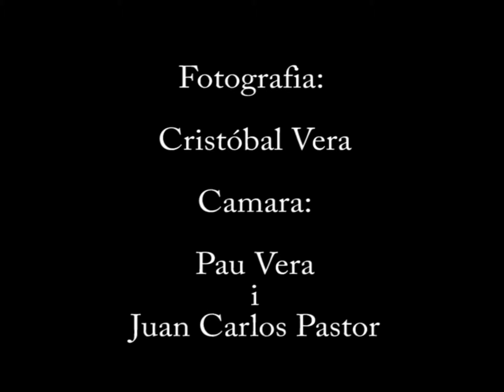PATINA SOS 2011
Cerdanyola 18 de Diciembre de 2011
Video resumen del II Festival Patina SoS Organizado y Producido por Veus Sense Fronteres y Club Patinatge Artístic Cerdanyola. Música en Directo + Patinaje Artístico, juntos por segunda vez por una buena causa.

VIDEO COMPLETO A LA VENTA EN